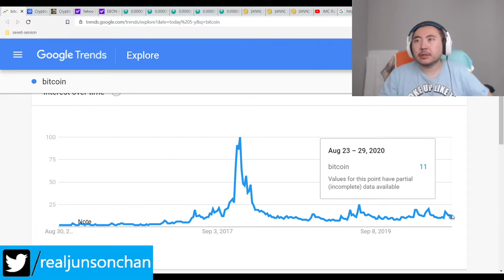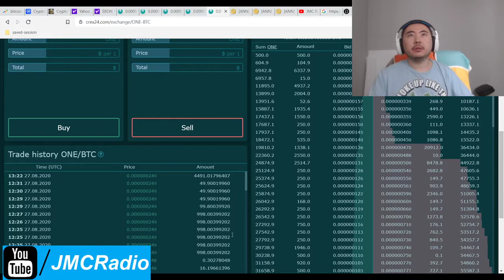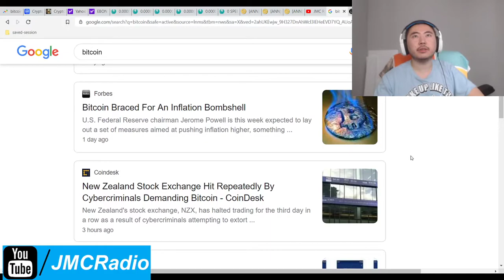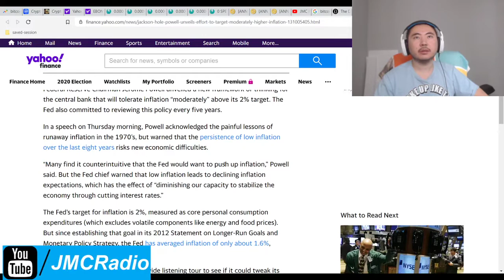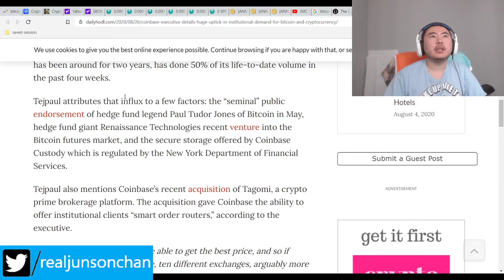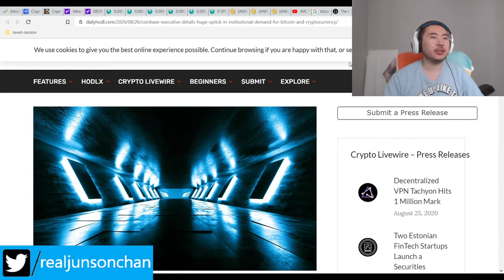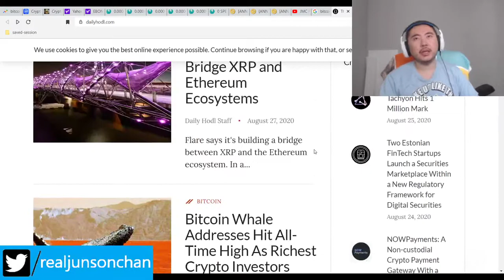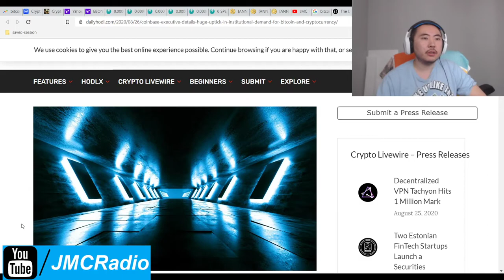Bitcoin Clown World #479 - Markets Up Lots After Jerome Powell Says FOMC Fed Will Increase Inflation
Now that everything is going up, all that has to happen is for the election to be over and Trump wins. Joe Biden winning could also cause markets to go up as they have to end the lockdowns to make Democrats look good.

We'll see.

Bitcoin Mining Altcoins (Proof Of) staked:

404 Coin - 404% APR
2x2 Coin 1% APR Daily Forever
Infinite Ricks Coin 307% APR forever
100 Coin ANN Flat 100 PoS Reward